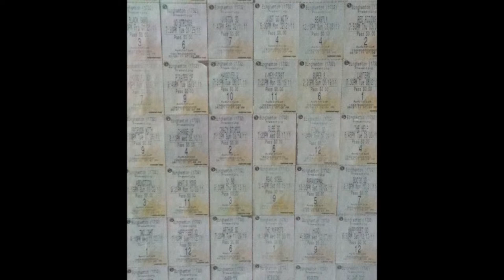"Portrait of a Girl With a Comic Book" - Phyllis McGinley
poetry project for college english